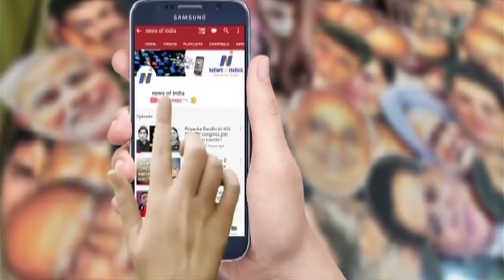Priyanka will contest elections only to lose against Modi! Know Rahul's game plan!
मोदी के ख़िलाफ़ हारने के लिए चुनाव लड़ेंगी प्रियंका गांधी? जानिए राहुल का गेम प्लान